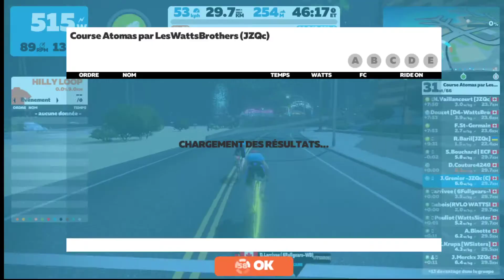Course Atomas par LesWattsBrothers Final (C) 2022 04 02